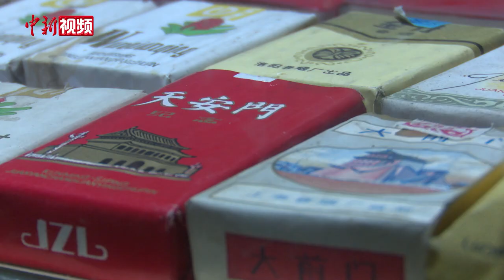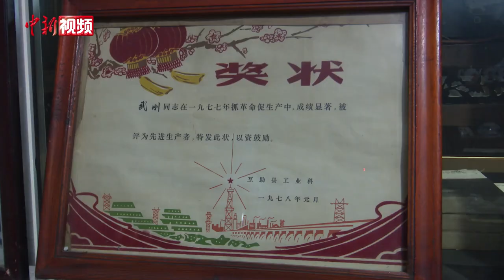男子收藏老物件成痴 欲办民俗博物馆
今年51岁的付永顺从25岁起就开始涉猎收藏。他的藏品种类繁多，年代跨度大，迄今为止，他的藏品数量已达上万件。早年付永顺还在砖厂做工时，每月会从收入中挤出一部分用来收集各式各样的老物件。这样滴水石穿26年的坚持，让他拥有了一间属于自己的“岁月博物馆”。毫米胶片电影放映机、70年代的黑白电视、脚踏缝纫机、手摇电话、“幸福”牌摩托车等等，这些老物件不仅仅是时代的记忆，更是一辈人难以忘怀的青春。

收藏带给付永顺乐趣的同时，也带给了他健康包容、万事想开的心态。纵然这些年在收藏这门“学问“里，付永顺交过不少“学费”，花大价钱买到过不少的仿制品，也吃过不少苦头，他常常会为了一件求而不得的藏品四处奔走，但是他依然没有对收藏失去信心，始终坚信这是收藏这条道路上开阔眼界、增长知识必经的过程。

近年，随着自己藏品规模的不断扩大，付永顺决定要开始筹建自己的民俗博物馆，将老一辈留存下来的精神遗产和时代记忆展示出来，给后辈人留下记忆与传承的空间。（陈奇峰）